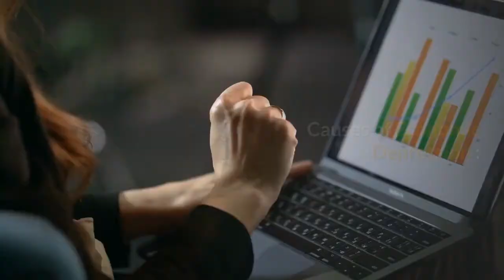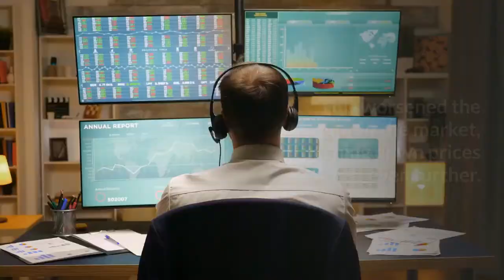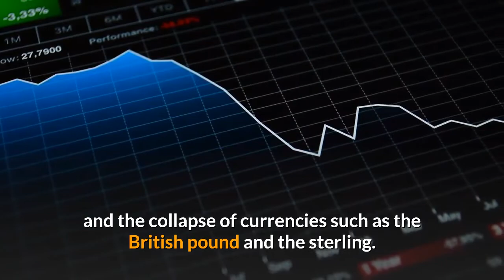Class 10th I History I Chapter 4 I The Making of Global World I QN0 8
Chapter 4 The Making of Global World

Q.8. Explain the cause of the Great Depression.